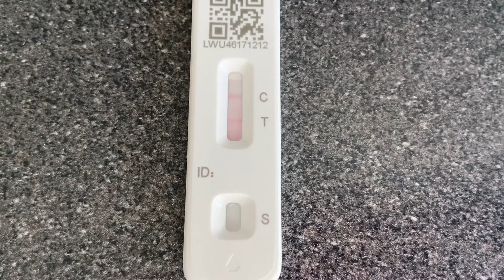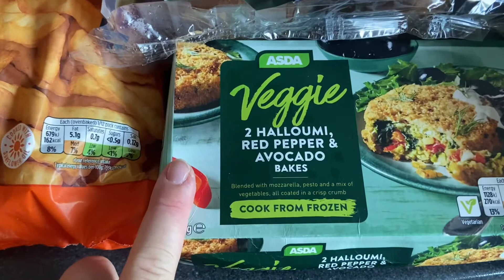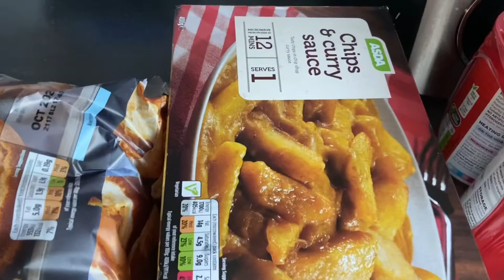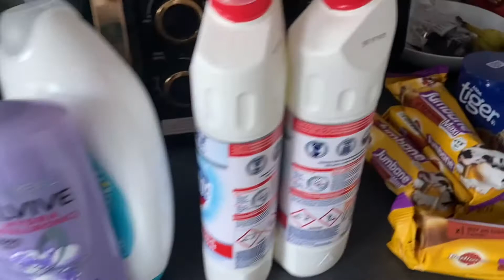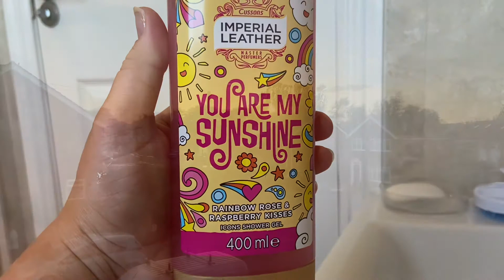When we got covid. Weekend Vlog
Didn’t get up to much this weekend as we all tested positive with covid. It’s first time the 3 of us have had it.